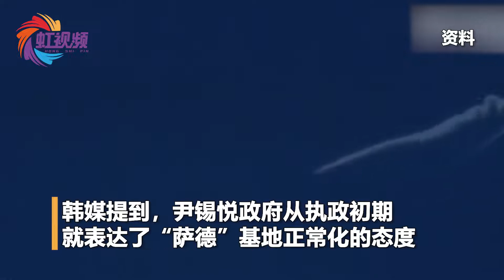韩国完成部署“萨德”供地工作！韩专家担忧中韩关系